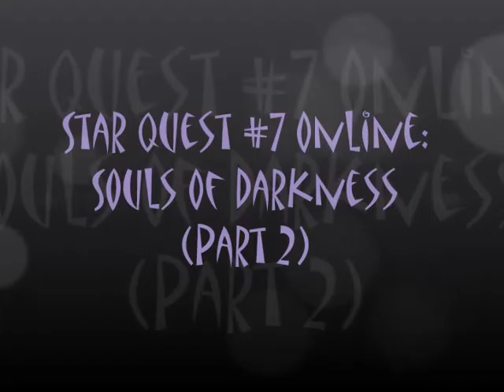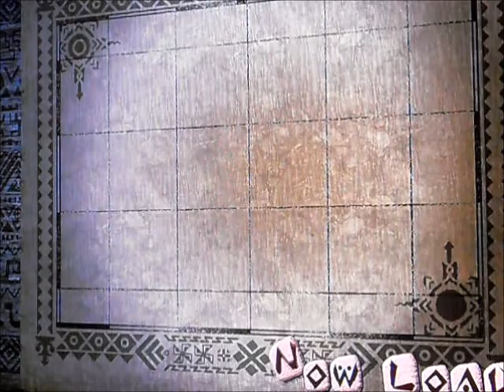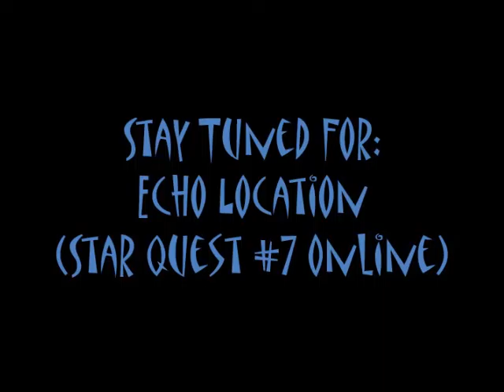MH3U Gameplay: Souls Of Darkness (Star Quest #7 Online) [Part 2]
Welcome back to the world of monster hunter! So this is the conclusion that I have talked about on the last video. We slayed one stygian zinogre and now to focus on this one. I had to end the first one around 13:30 because it was taking quite a long while to finish up. Did a few takes and it led to over 15 minutes. So here's the rest of the footage for this quest.
Shout out goes to: Richter, Jessica, and Moiferus for participating in this gameplay and I thank you guys for that.
Goal is to hit 100 subs, so lets make that happen! So until then, see you guys on my next gameplay and happy hunting all!